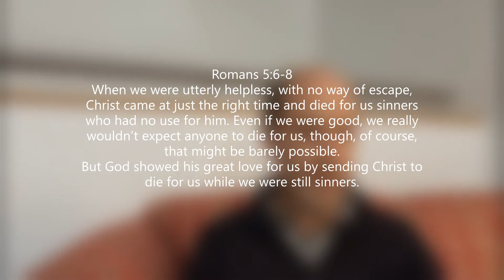Reason 1: God Loves Us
Neil gives us the first reason why as Christians we can still experience joy during our current situation.